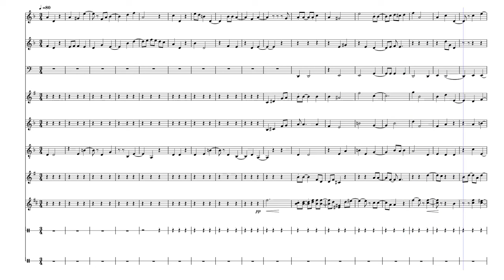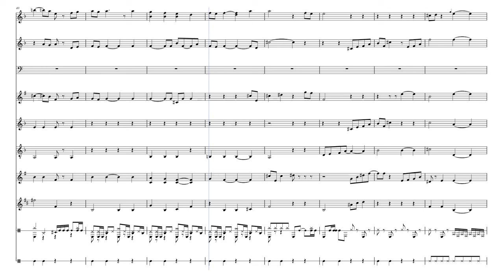Orchestral Junior – Composer/Elisabeth Asselin